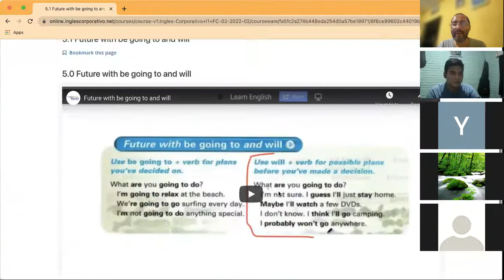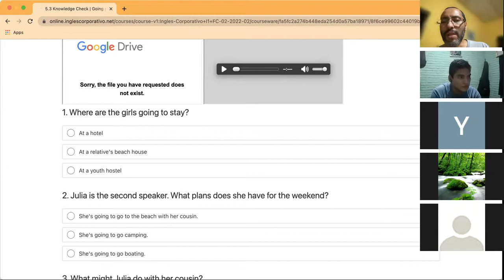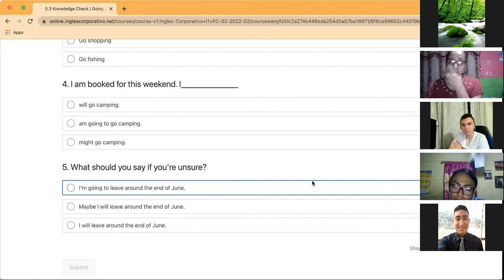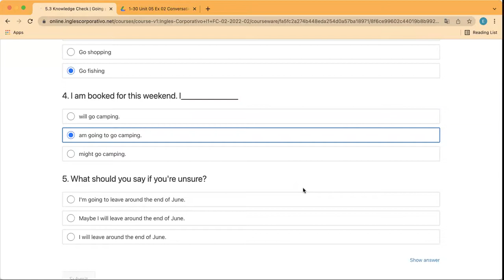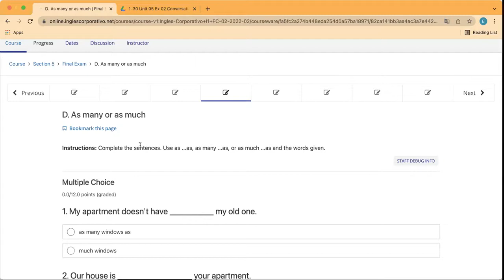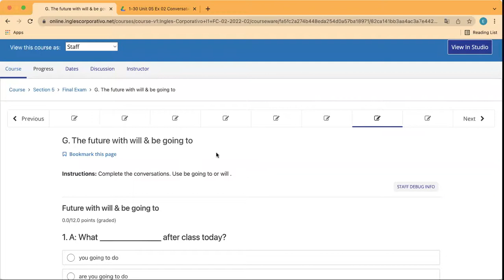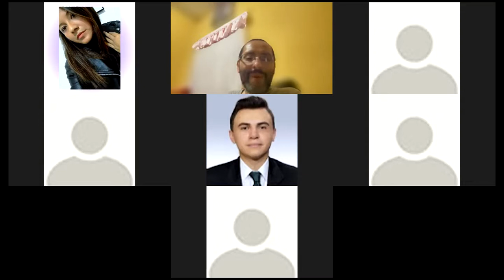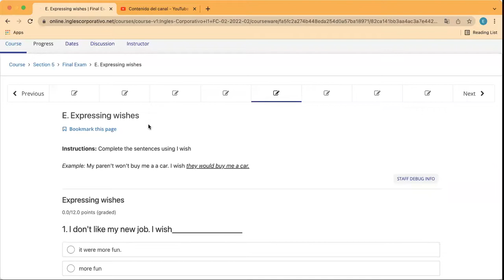Ingles Corporativo- Day 13 Review